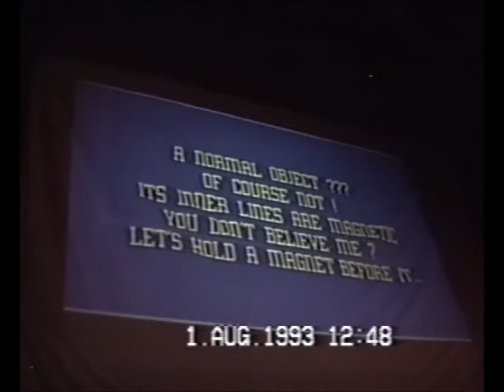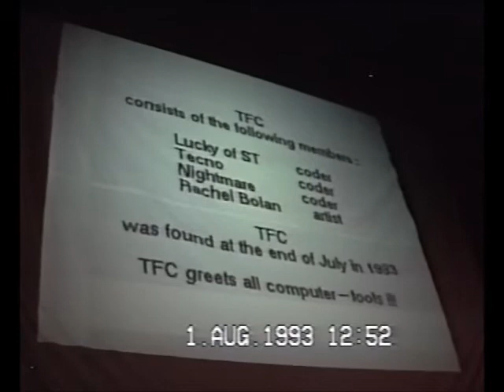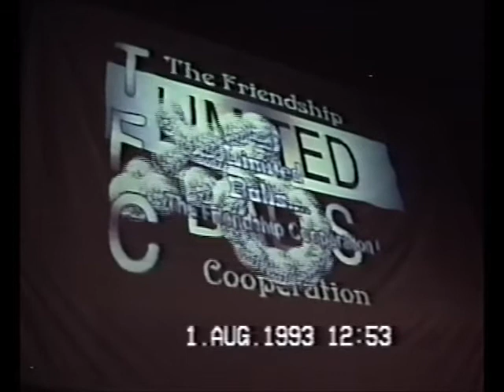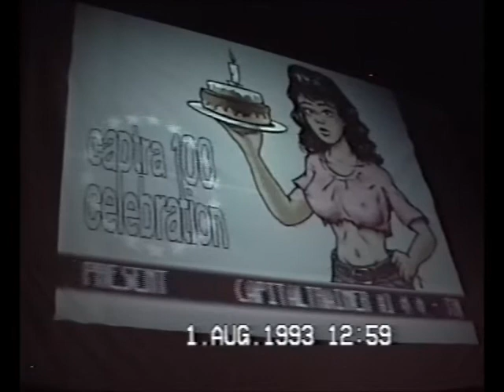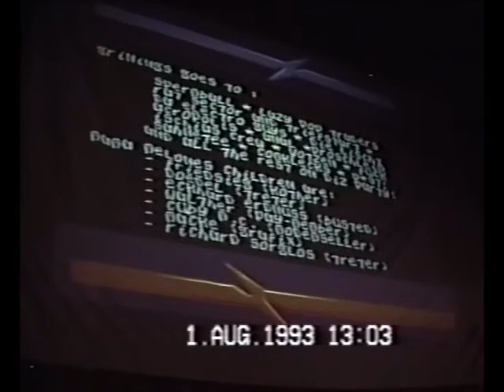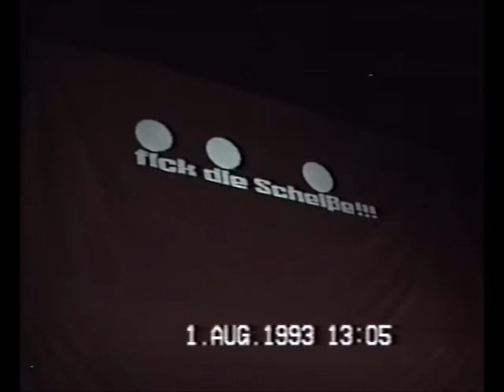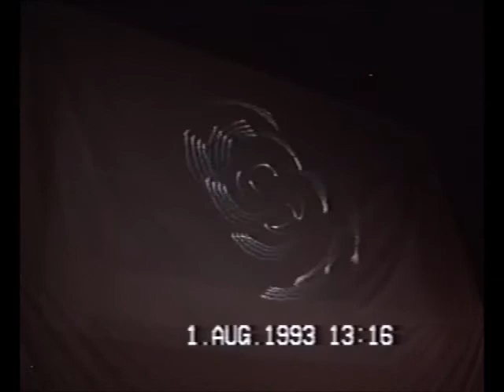680XX Party 1993 Demo Compo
Atari & Amiga Demo Compo